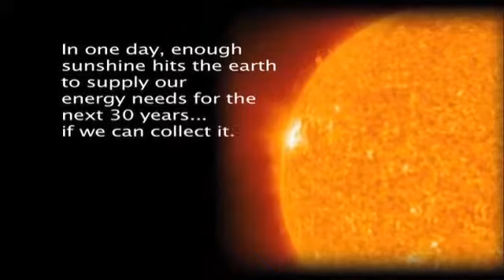Studieren in Australien: UNSW/ARC Photovoltaic Centre of Excellence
An introduction to one of the oldest and leading photovoltaic research groups in the world.